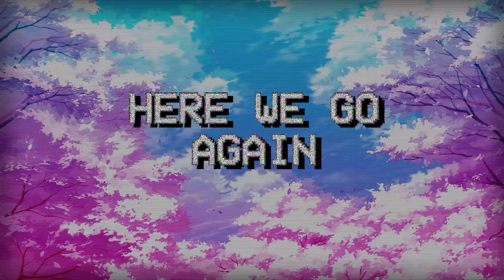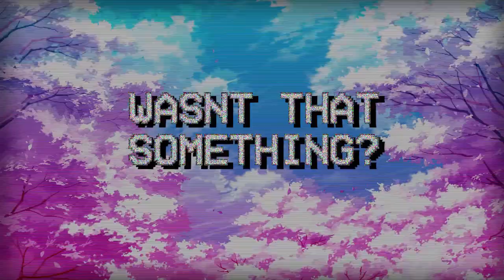PolygonJohn - Stream Highlights - Banjo Kazooie: Jiggies of Time 1